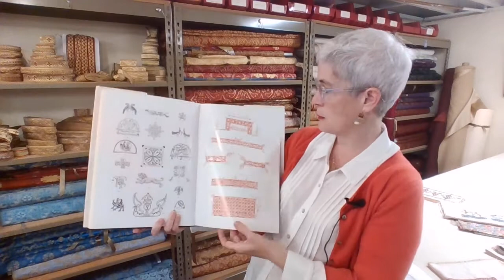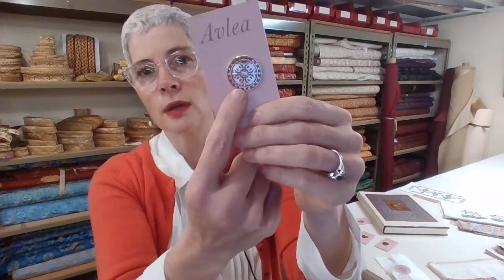FlossTube May 2022 Avlea Folk Embroidery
Lots going on at Avlea Folk Embroidery this month!

Avlea loyal program: At the website, click on the "More" tab and then select "Loyalty" and it will walk you through the steps.
NEW needleminders! Rhodora, Justina, Daphni, Pumpkin Seed, Byzantine Rose, Byzantine Tulip, Knotwork
New releases: Cycladean Scrolls
Upcoming releases/WIPs: Riga Diamonds, Byzantine Band Sampler and smalls projects, Byzantine Beasts quiet book/wall hanging, BitKit Grapevine, BitKit Athenian Sunflower, Astra